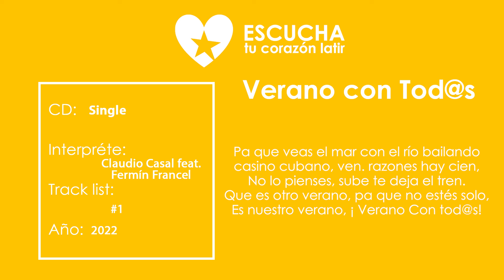Verano con Todos de Claudio Casal Colaboración de Fermín Francel, (Audio Oficial) (Letra Oficial)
Verano con Todos de  Claudio Casal Colaboración de Fermín Francel, Canción del verano 2022 (Audio Oficial) (Letra Oficial)

Que no pare la fiesta
que ahora es que va a comenzar.
Los sentidos alertas, para poder disfrutar.
Báilalo, gózalo que esto ya va comenzando.
Vívelo, siéntelo que el verano ya llegó.
 (Estribillo)
* Verano pa´ti, pa´mí, ahí,
Canta con alegría la la la la la.
Como la familia cubana que somos,
Vamos a vivir el verano con todos. *
El sol sale de nuevo,
Después del desvelo invita a soñar.
Siento el sabor más cubano.
Y la gente que amo me va a acompañar
Siento la playa bailar, el río cantar
Te quiero invitar, siéntelo.
Siento que todo el estrés que había se fue
y  no va a regresar porque ya llegó...
(Se repite el estribillo)*-*
(Rap)
Fiesta, fiesta, fiesta la tuya y la mía,
En una sóla noche que dure más días,
Luces que salen de tu energía.
¡Que calor! vamos a sudar alegría
Y ven, si te unes conmigo te enseño un camino
Con otro destino, ven que si tomas mi mano
tendrás un verano en familia mi hermano, ven
Pa que veas el mar con el río bailando
casino cubano, ven. razones hay cien,
No lo pienses, sube te deja el tren.
Que es otro verano, pa que no estés solo,
Es nuestro verano, ¡ Verano Con tod@s!